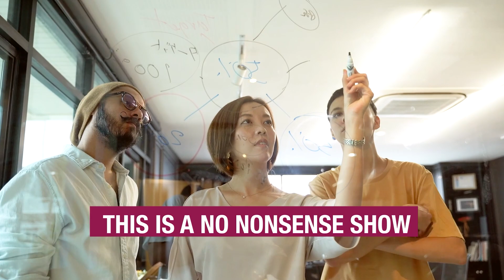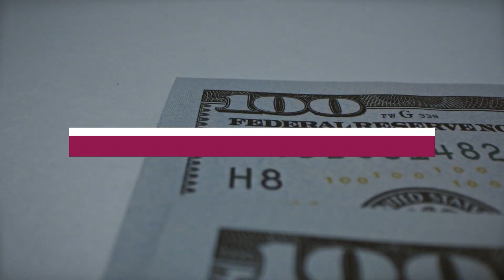The Secret Path to Anonymous Wealth - Scott Royal Smith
In today's episode, Scott shares invaluable insights on the challenges many face in embracing anonymity in ownership and the path to generational wealth. We delve into the robust system Scott's company uses to ensure their client's success—a system that encompasses asset protection, estate planning, and savvy tax maneuvers. It's a comprehensive approach for those earning over $150,000 and paying upwards of $20,000 in taxes annually.